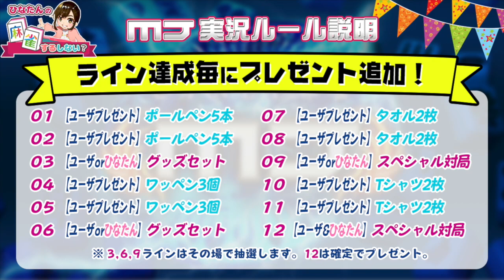【麻雀 MJ】 日向藍子ゲーム実況に挑戦【#1-11】